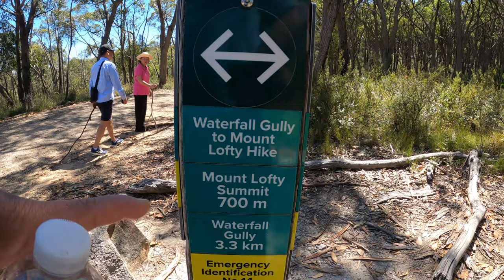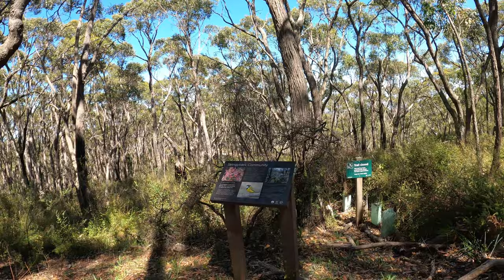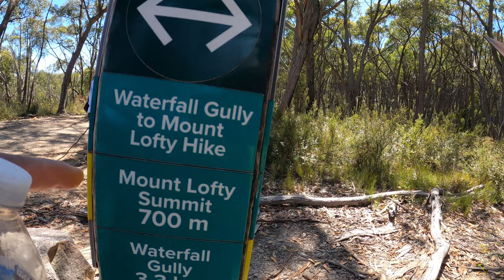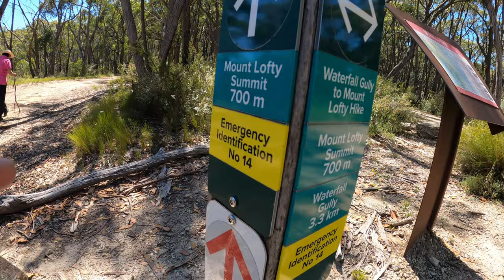នាំយាយតាលើងភ្នំ។🇦🇺 Mount lofty south Australia. khmer simple life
នាំយាយតាលើងភ្នំ។ Mount lofty south Australia. khmer simple life please subscripe to get the new video.